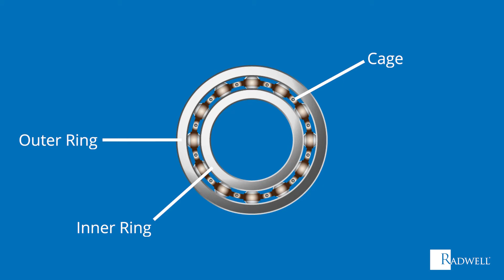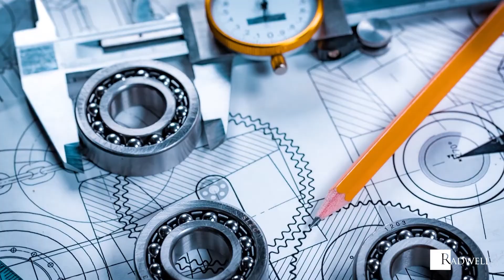Compare the Parts: Ball Bearing v. Roller Bearing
In this "Compare the Parts" video from Radwell TV, learn about basic operational similarities and differences between a ball bearing and a roller bearing, as outlined by host, Mike LaGambina.